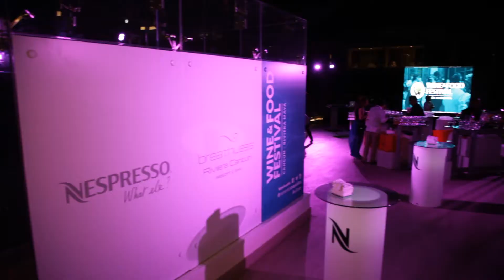Wine & Food Festival Cancún- Riviera Maya 2017: Best of Mexico Dinner Jorge Vallejo & Friends